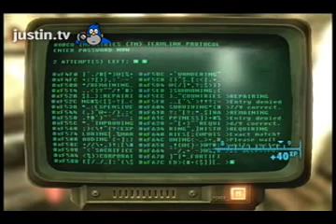Fallout 3- exploring the Underworld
Brad checks out the ghoulish denizens of the Underworld...